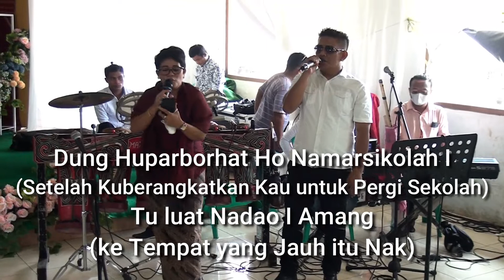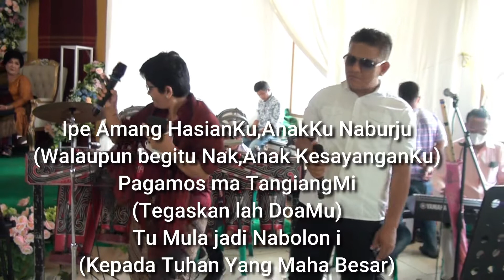anakku naburju COVER SONTI BAKARA SH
Selamat Malam Gaes
Kesempatan Kali Ini Bersama Ibu Sonti Bakara,SH Ketua DPRD Bengkulu Utara Yang Membawakan Sebuah Lagu Legendaris batak Anakku Naburju Bersama SHATI COMUNITY Bengkulu Utara
diiringi Oleh Raja Oloan Musik dari Bengkulu